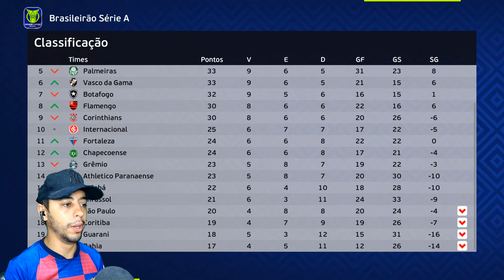GARRA TAVA PEGANDO ATÉ VENTO ATÉ QUE ISSO ACONTECEU! O BUG DO SÉCULO!!😧 - Rumo Estrelato Goleiro #29